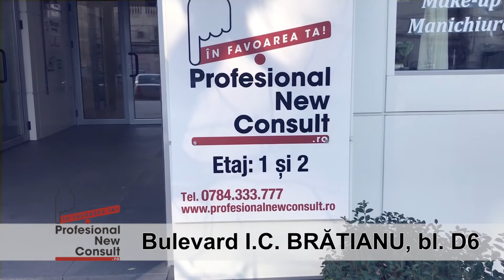Curs Aplicare Gene False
Curs Aplicare Gene false - 2D, 3D, fir cu fir🥇👀🔝 începând din 2018, diplome acreditate✍️👍👩‍🎓valabile în țară și străinătate 🎓💥🏆
Detalii și înscrieri ➡️
Aprofundează un domeniu foarte solicitat pe piața muncii actuală! 👍❤️🎓